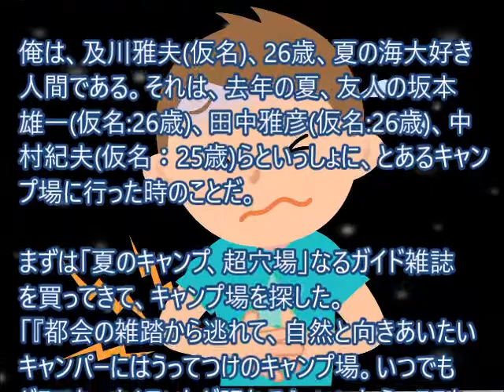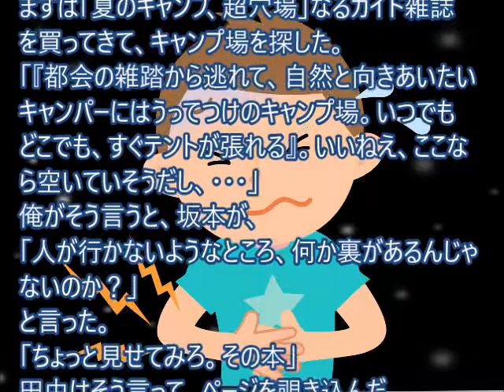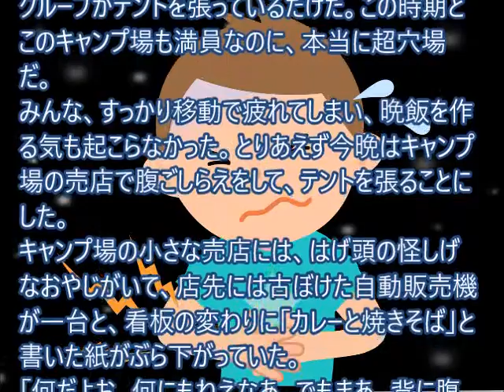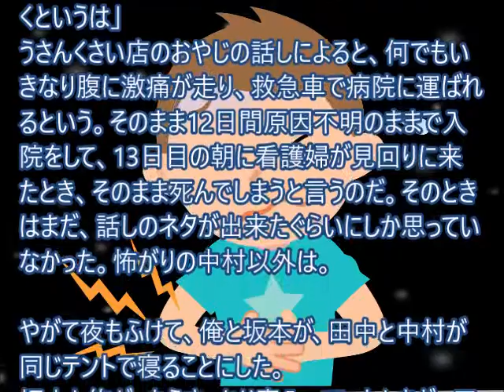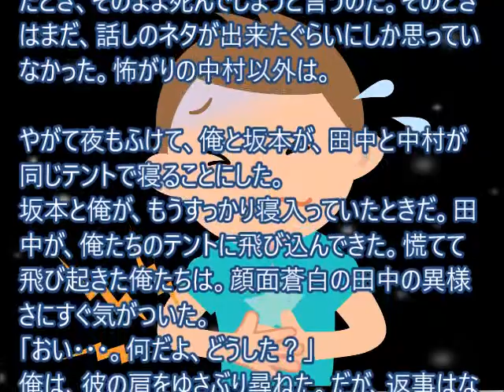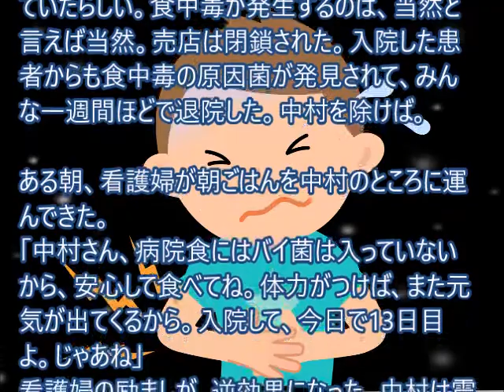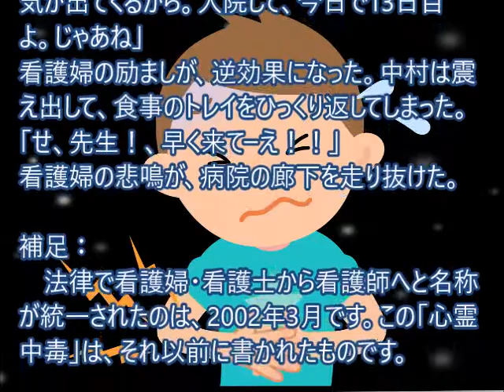恐怖体験「心霊中毒」